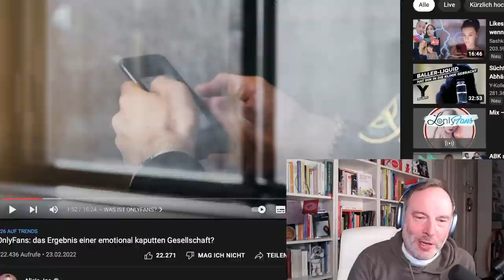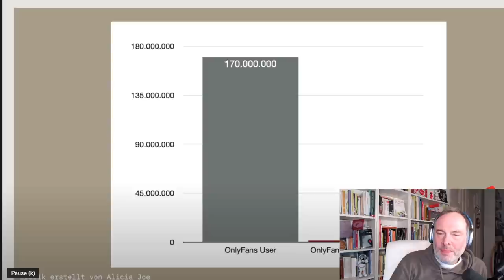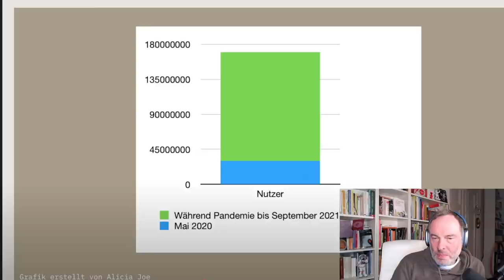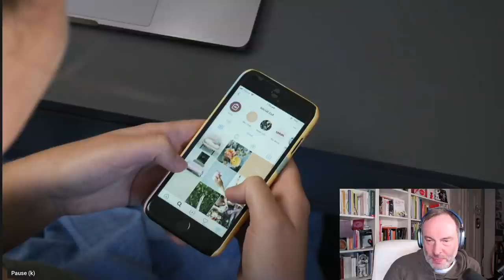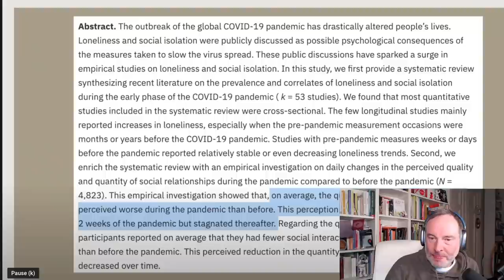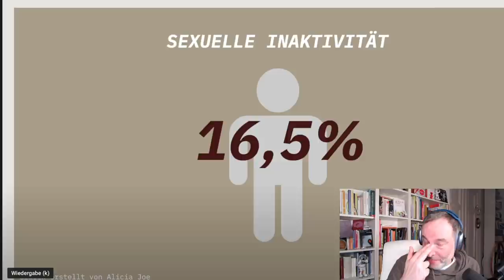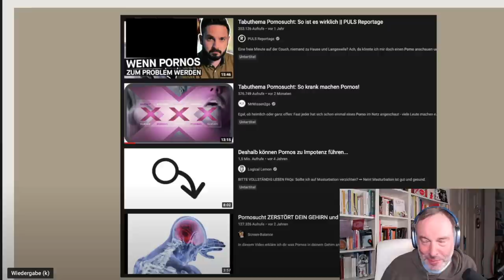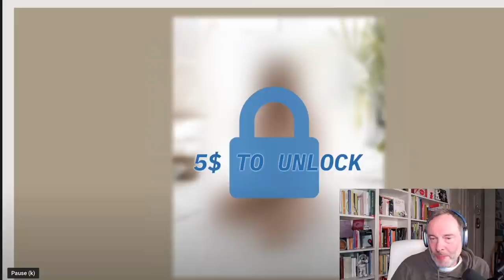Reaction auf „OnlyFans: das Ergebnis einer emotional kaputten Gesellschaft? (Alicia Joe)“ Krass!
Ein ganz faszinierendes Thema! Die Zusammenhänge von Social Media und S/X-Sucht, Pandemie, sozialen Veränderungen sowie der Liberalisierung des Dating-Marktes! Ich sage meinen Senf dazu. Folgt auch gerne der wunderbaren  @Alicia Joe

Mein neuestes Buch (April 2022) vorbestellen: "Die neue Dimension der Liebe"